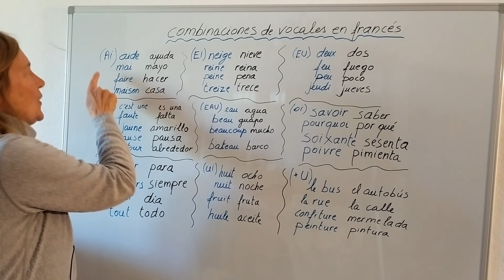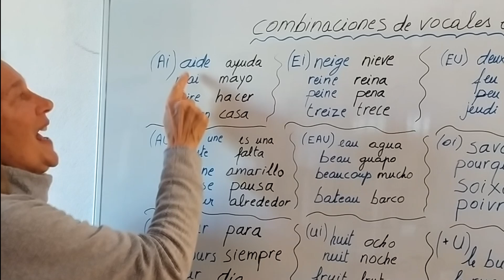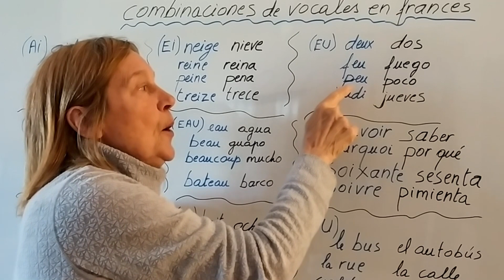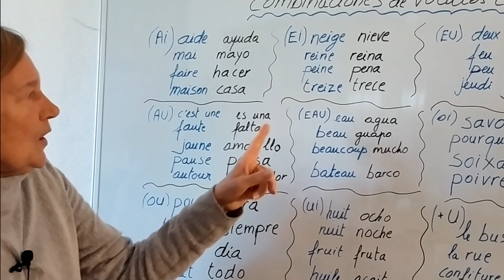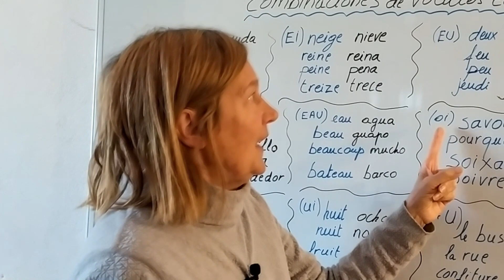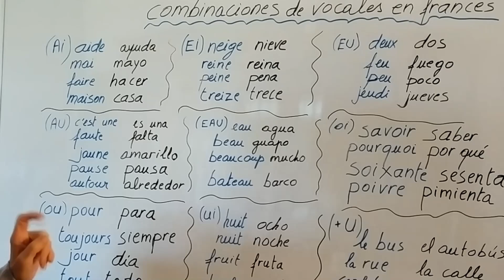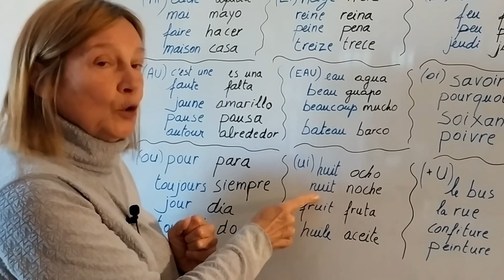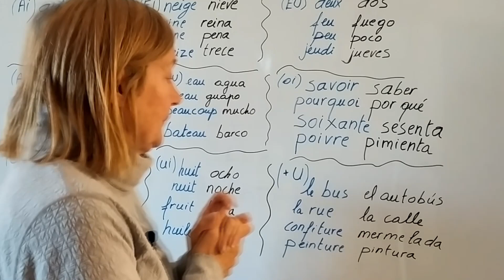Combinaciones de vocales en francés sin música (ai, ei, eu, au, eau, oi, ou, ui + 'u')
Hola amig@s, este es el mismo video pero sin música de fondo, hay personas que les ha molestado el sonido de la música para escuchar bien la clase.
Os enseño como se pronuncian las siguientes combinación de vocales en francés: ai, ei, eu, au, eau, oi, ou, ui + la pronunciación de la u francesa.